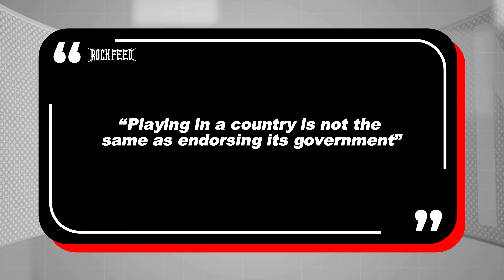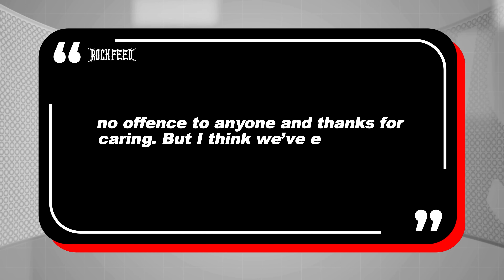Radiohead's Thom Yorke STORMS OFF STAGE After Heckler Interrupts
Radiohead vocalist Thom Yorke goes off on a heckler at a recent show. The Radiohead frontman called the protestor a coward.